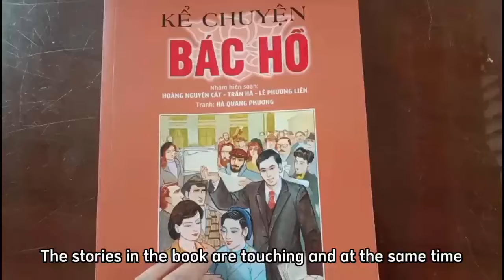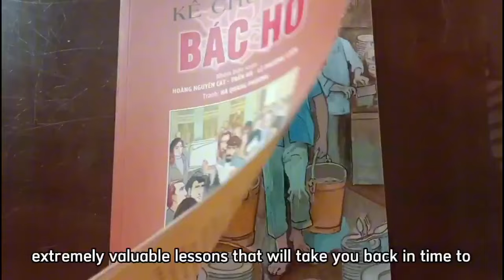V04 - Nguyễn Bích San và Bùi Yến Nhi trường TH Đức Lạng